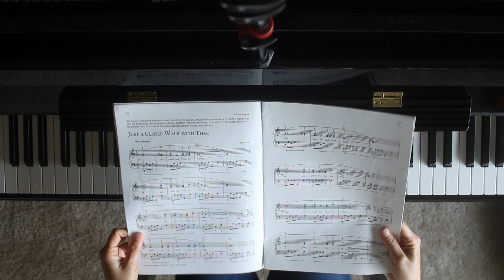A 1 Pop P 12 Just a closer walk with thee